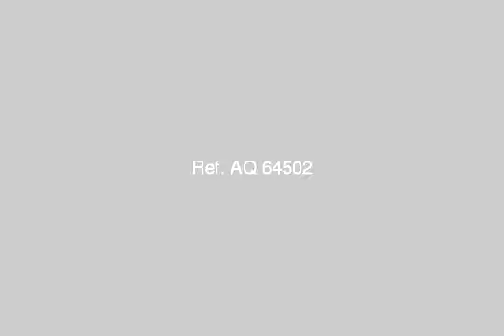Apartment For Rent In New Cairo Fifth District Cairo - mlseg.com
- التجمع الخامس النرجس 3  - Egypt Real Estate |    Greater Cairo |    New Cairo Fifth District |     Apartment For Rent